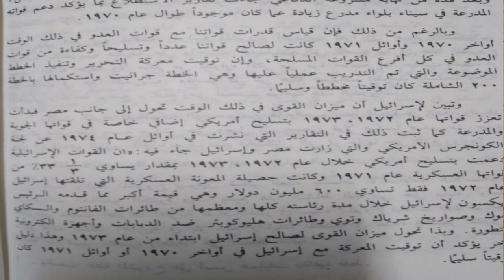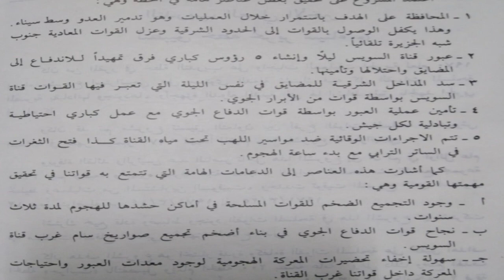أسرار وخفايا حرب أكتوبر ج 18 - سر ثغرة الدفرسوار في ربيع 71 وهل يمكن الحرب والنصر وقتها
الحلقة 18 من سلسلة أسرار وخفايا حرب أكتوبر وفيها الرد علي ما ذكرة الفريق فوزي عن امكانية الحرب في ربيع 71
وسر ثغرة الدفرسوار التي تم التدريب عليها سنه 71
لا تنسي نشر الفيديو لمساعدتنا في وصول حقائق تاريخنا لكل الناس
تابع الجديد تلقائيا عبر الضغط علي زر الجرس تحت الفيديو
في انتظار تعليقاتكم ورأيكم فيما نقدمة